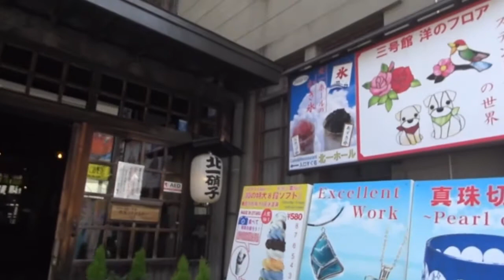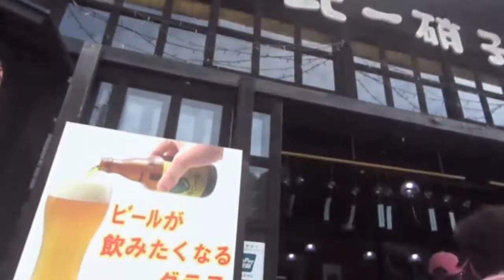日本北海道小樽市堺町通り來到北一硝子アウトレット Otaru, Hokkaido (Japan)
小樽距離札幌市距離約40公里,通過國道5號和札樽自動車道可在1小時內往返兩地.乘坐列車從小樽出發到札幌車站則需要約30分,到新千歲機場則需要約70分.